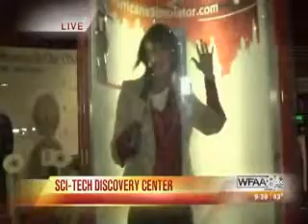Good Morning Texas at Sci Tech Discovery Center - Feb 2013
Good Morning Texas visits Sci-Tech Discovery Center in February 2013.